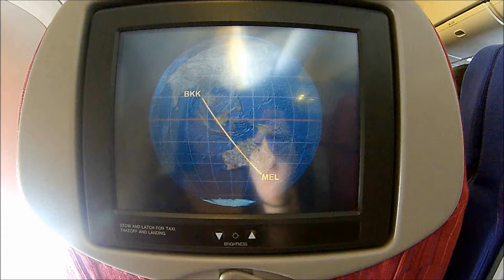TASMANIA | Cradle Mountain, Cape Hauy, Falls Festival @Marion Bay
Shot with GUARDO ACTION CAM FOUR